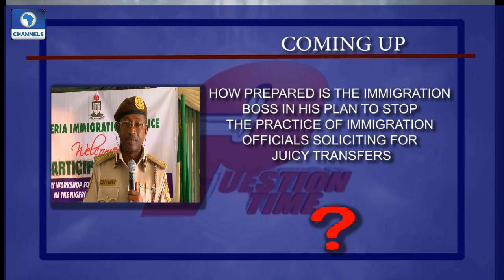Question Time Hosts Comptroller General NIS; Muhammad Babandede Pt 3